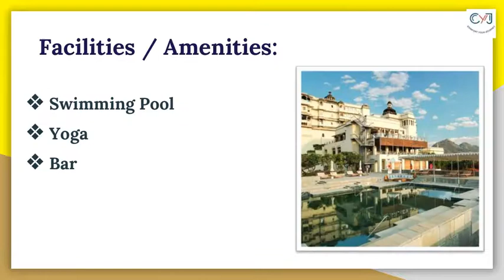Corporate Outing in Jodhpur Raas Devigarh Resort Jodhpur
Are you searching Top Resorts for Corporate Outing in Jodhpur? Contact CYJ and get the Best Resorts for your corporate event like Raas Devigarh Resort is beautifully blending the old traditions and new contemporary patterns, the hotel creates a perfect fusion. Constructed implementing the distinctive and contemporary designs, the hotel has 39 Rooms and Suites that eventually reflects the historic charm of the Rajput residence. Also, this is the Best Resorts for destination wedding in Jodhpur with experienced service staff to cater all your needs.